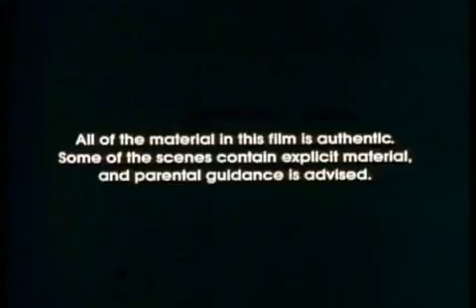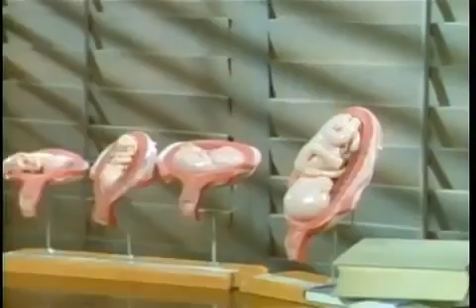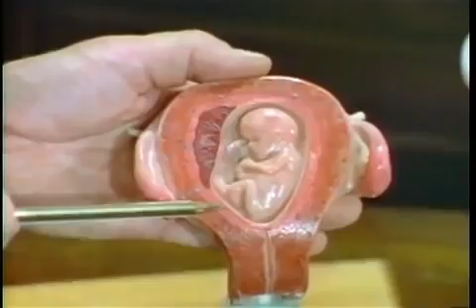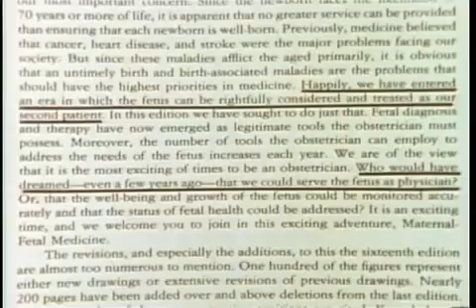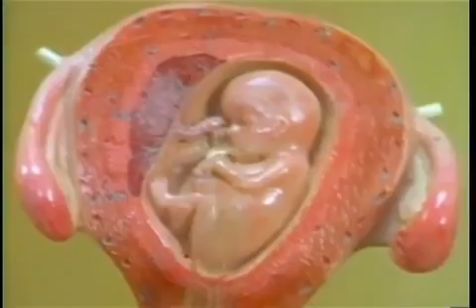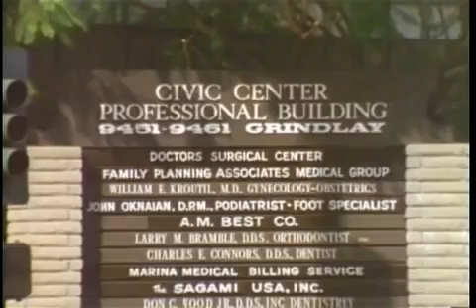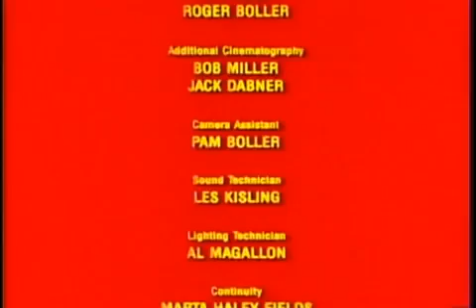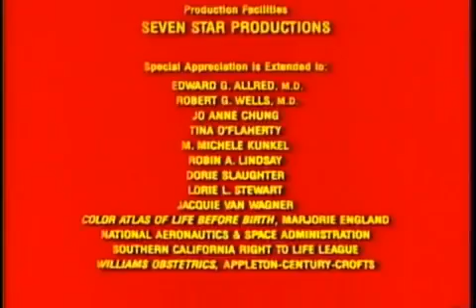The Actual "Most Dangerous Place To Be On Earth": The Silent Scream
God keeps sending babies because by being a mother or father a human can be brought to salvation. What happens to the parents of the baby that goes to Heaven early? They are fine, but the parents may be lost, if they don't repent of what they did. There is a video on here called The Silent Scream. I say that, if you can watch that little human retreat to the far corner of its little home to get away from the sucky needle, then begin to scream silently, as the sharpness begins to cut in with the power to cut to pieces, and suck out the living child!!!...if you had the power to stop it and wouldn't, if you don't want to jump into the screen and grab the doctor's hand shouting "NOOOOO!", then you probably also think little kittens and puppies are just pests! You are probably in severe danger of The Council to send you to Hell for Eternity. Trying to stop evil from occurring is part of what we are here for, and as well as showing cute baby pictures and reasoning with parents, Christians also offer practical help, and a good idea would be to get a bunch of worshippers of God into the clinic's lobby to chase away the demonic powers causing the staff their to do murders...
When I went to post this, I got a notification in red beneath it, as it refused to post: "Unexpected end of JSON input". Here is the video I was looking at and after it, the comment I was trying to post Comment by me: "Decades ago I was "surfing" books at the library, which is what we used to do instead of surfing the net, and came across a study from the fifties or sixties...pre-PC anyway. The researchers were following trails of disease and even death at "food joints" across the country, and finding undoubted connections to homosexual food workers. The male ones in particular gravitated to "kitchen jobs", for making them feel feminine. When people are finally hijacked by over the top and extreme spirits which cause them to actually fight nature, and commit Treason against our Human Race, they also harbour every sort of petty unclean and sneaky behaviour, from not bothering to wash hands, to purposely putting body secretions and even dirt into the customers' food. They would fall out with customers, use stand-over tactics on their employers, and in general be disagreeable to the Humanity around them due to their demons. Do I think this means we should be down on those individuals? NO! Pray for them in a heartbroken manner as John Piper does. But I don't want them handling my food, so double points off for eating at Burger King. (They had already sort of priced themselves out of the running with other fast food places in our area.)" When I went to post this, I got a notification in red beneath it, as it refused to post: "Unexpected end of JSON input"
無廣告
無廣告
自由
大
新
153 7/11/18